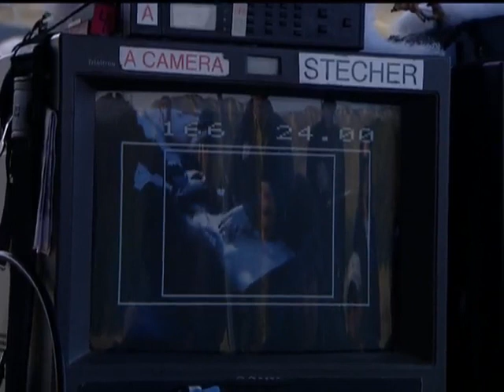[Behind the Scenes] The Unit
Feyenoorddebest: Movies & More...

The cast and crew of the hit show THE UNIT invites Hollywood 411 to go behind the scenes as the crew shoots a new episode! Dennis Haysbert, Max Martini and Scott Foley, who also directs, go through a day at the office!

Production
Cast: Dennis Haysbert, Max Martini, Scott Foley